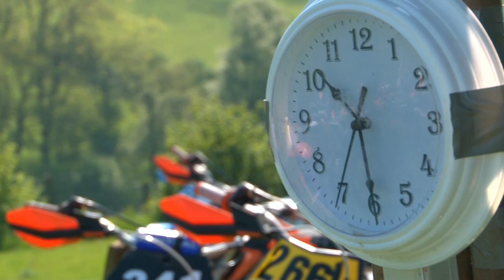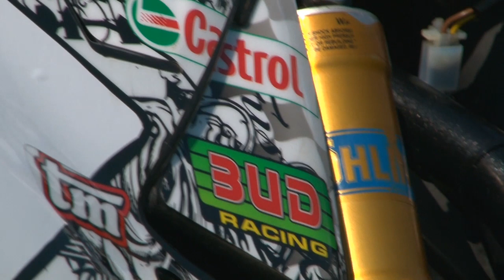CTR 2012 Summer R3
Round 3 of the Carl Tiley Racing summer series 2012..